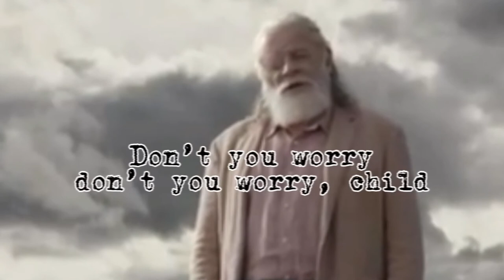Don’t you worry child is literally Thor.